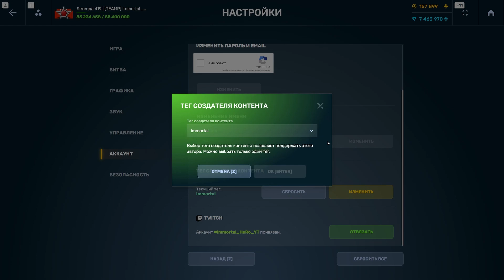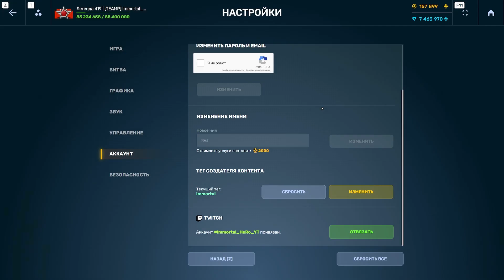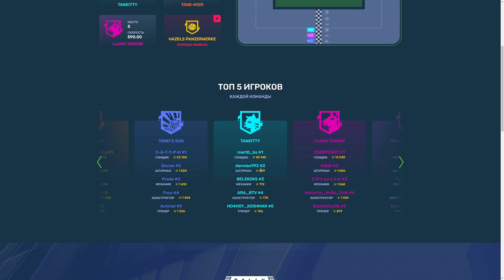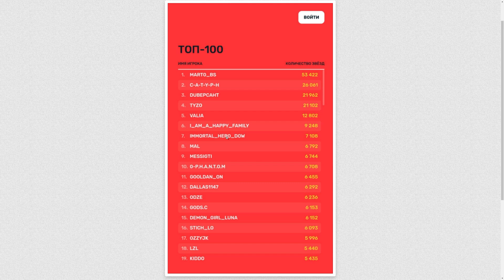😱ОН КУПИЛ ПОБЕДУ ФРАКЦИИ! ЧТО ЗА БЕЗУМИЕ В РАЛЛИ ТАНКАР?! ТАНКИ ОНЛАЙН